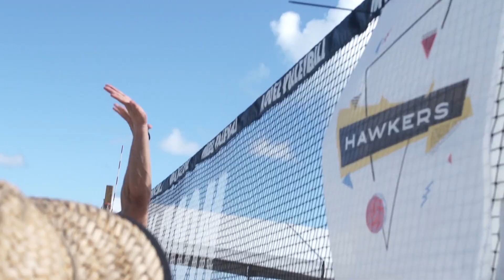LIVE! no Model Volleyball - MIAMI 2018 (Day 1)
Foi incrível! Model Volleyball e LIVE! arrasaram na edição 2018 que reuniu as quinze maiores agências de modelos dos EUA em Miami.

Pela terceira edição consecutiva, a LIVE! patrocinou os uniformes dos times. Shorts, biquínis e viseiras foram criados um a um nas cores de cada agência e com estampas exclusivas da nova coleção EXHALE 2018. E quer saber? Ficaram um sucesso!

Veja como foi o primeiro dia de evento!